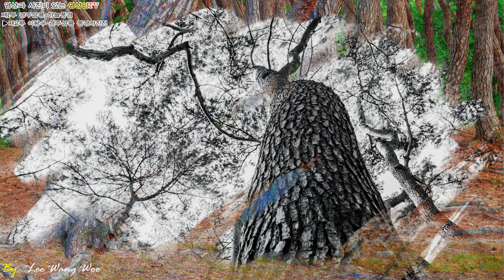경북 경주여행 GyeongjuTravel 경주배동삼릉,2022년 9월의 삼릉 솔숲의 하늘풍경 드론영상과 이왕우 삼릉 풍경사진전 영상입니다.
주소: 경상북도 경주시 배동 73-1번지

경주 배동 삼릉은 경주 남산의 서쪽 기슭에 동서로 3개의 왕릉이 나란히 있어 붙여진 이름으로, 밑으로부터 신라 8대 아달라왕, 53대 신덕왕, 54대 경명왕 등 박씨 3왕의 무덤이라 전하고 있다. 무덤은 모두 원형으로 흙을 쌓아올린 형태를 하고 있다.
신덕왕릉이라 전해오는 가운데의 무덤은 1953년과 1963년에 도굴 당하여, 내부를 조사한 결과 굴식돌방무덤(횡혈식석실묘)임을 확인하였다. 무덤에는 돌방 벽면에 병풍을 돌려 세워 놓은 것처럼 동·서 양벽의 일부에 색이 칠해져 있는데, 이것은 본격적인 벽화는 아니지만 벽화가 그려지지 않은 경주의 신라 무덤에서는 처음 발견되는 것으로 주목되는 자료이다. 색은 붉은색, 황색, 백색, 군청색, 감청색으로 되어있고, 12폭으로 되어있다.
경주 배동 삼릉의 주인공이 신라의 박씨 3왕이라 전하고 있지만 확실한 기록은 없고 신라 초기의 아달라왕과 신덕왕, 경명왕 사이에는 무려 700여년의 차이가 있어 이들의 무덤이 한곳에 모여있다는 사실은 받아들이기 어렵다. 또한 신라 초기에는 이와 같은 대형무덤 자체가 존재하지 않았었다.
[위키백과 인용 글]
2022년 9월에 방문하여 담은 삼릉 솔숲의 하늘풍경 드론영상과
수년간 촬영한 삼릉의 모습을 담은 이왕우 삼릉 풍경사진전과 함께
즐거운 힐링이 되시길 기원^^합니다.
감사^^합니다.

00:00 제1부 경주배동삼릉 하늘풍경 드론영상
05:00 제2부 이왕우 경주삼릉 풍경사진전

      방문해 주셔서 감사^^합니다.

☞본 영상과 사진의 무단 사용을 금하며,

[Notice]The copyright for this video
 and photo belongs to YoungsanginTV,

●사진/영상/드론 상담콜[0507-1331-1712]